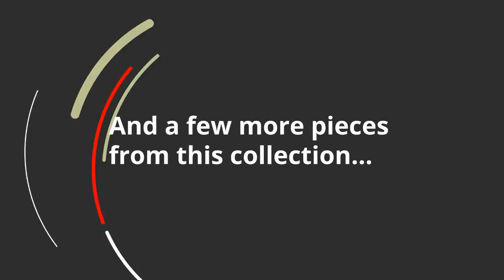Ashley Drewing Upholstered Bench (D358-00) | KEY Home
Get details about the Ashley Drewing D358-00.
Made of solid wood
  Rich tobacco brown finish
  Assembly required